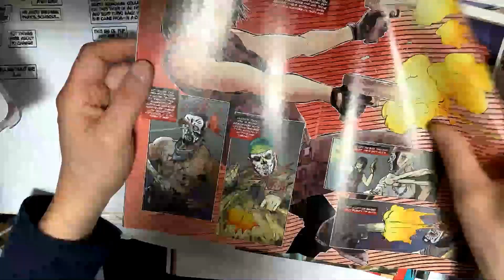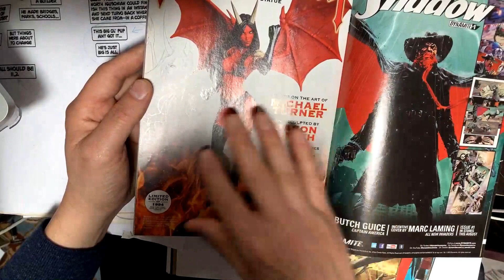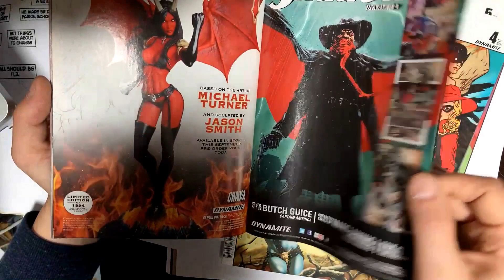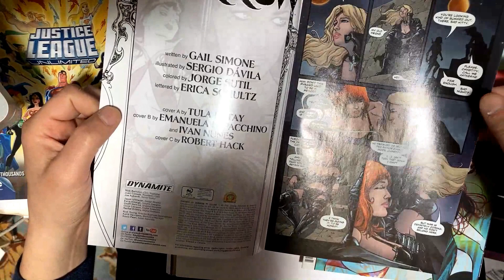A Critical Analysis of Swords of Sorrow's Storytelling and Design Decisions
Fill out the form to become a part of the Indie Comic Exchange